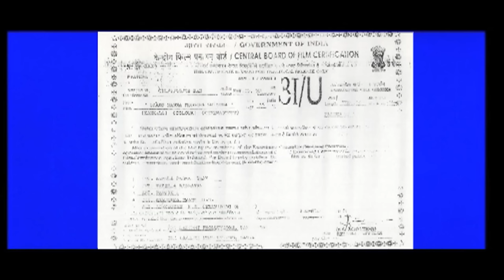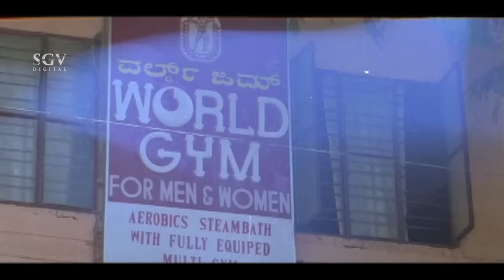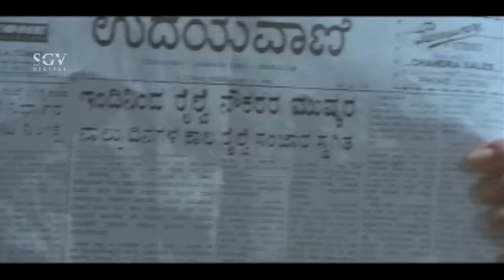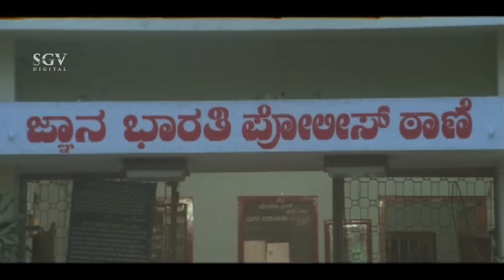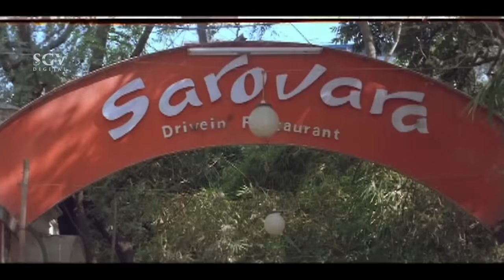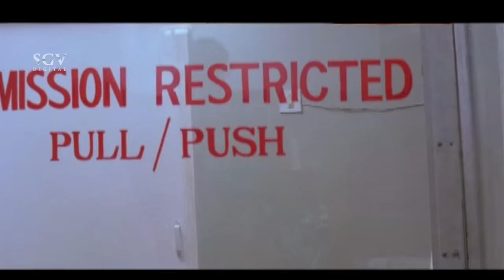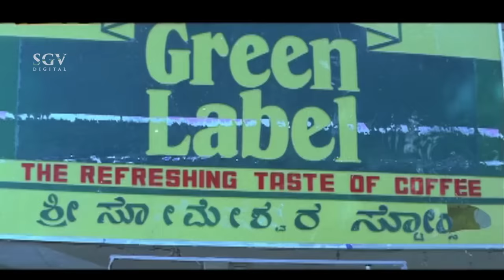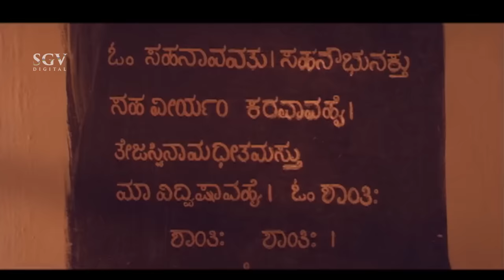Baro Nanna Muddina Krishna - Kannada Full Movie | Comedy Movies | Shashikumar, Anusha, Doddanna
Watch Baro Nanna Muddina Krishna Kannada Full Movie, Starring Shashikumar, Anusha, Doddanna, Umashree. New Kannada COmedy Movies on SGV DIGITAL Youtube Channel.

Film : Baro Nanna Muddina Krishna
Star Cast : Karibasavaiah, Mukyamanthri Chandru, B V Radha, Kote Prabhakar, M S Umesh, Pandaribai

Director : H C Prakash
Producer : B N Gangadhar
Release Year : 1998

Baro Nanna Muddina Krishna – ಬಾರೋ ನನ್ನ ಮುದ್ದಿನ ಕೃಷ್ಣ1998*SGV